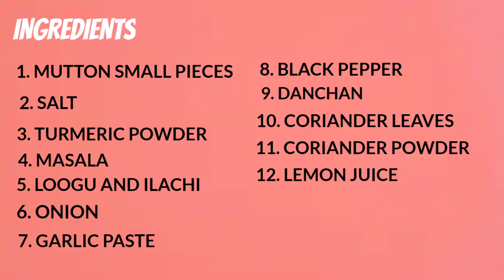HOW TO MAKE MUTTON KEEMA GOOL